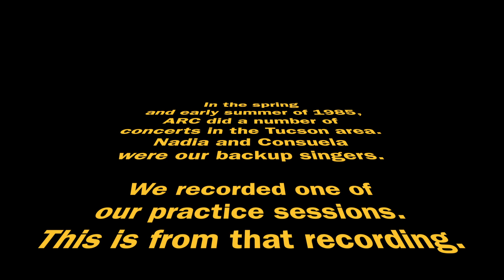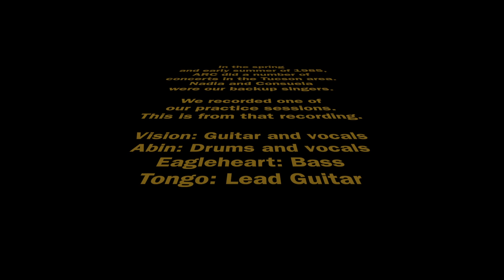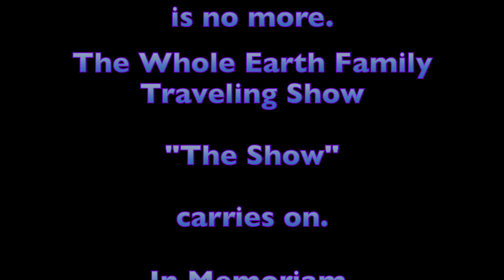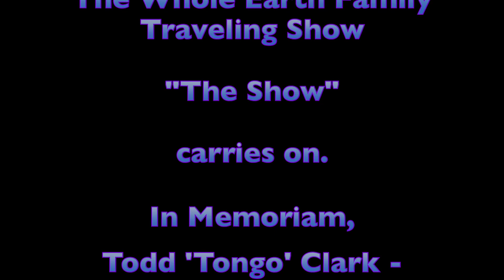ARC 1984 Tucson Az "I got the blues"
A rare recording of the band ARC playing "I got the blues" by T.E.Hubbard. 1985 Tucson Arizona.